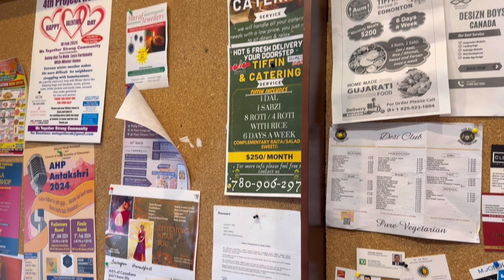"Settling in Canada: The Unspoken struggles" # 2024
This video explores the challenges faced by almost all newcomers (immigrants, international students and people on work permit). I've tried sharing solutions to some of these challenges as well so that the struggles are lot lesser.
These challenges are language, weather, jobs, home ties, home sickness, food etc. The right information and guidance make their life easier!!

Difficulties face by newcomers in Canada
Challenges face by international students in Canada
Life for newcomers in Canada
What should newcomers do in Canada to settle
How newcomers can succeed in Canada
How to overcome the challenges face by new immigrants in Canada

Newcomers in Canada
Student life in Canada
Alberta Pr
Easy PR
Alberta AAIP
Immigration consultant
Immigration Agent
What to do before coming to Canada
How to come to Canada from India
Scope of PR or Work Permit in Canada 2024
Safety in Canada
Future plans in Canada
how to get PR in Alberta
jobs in alberta
What to do after grade 12
settlement in Canada
immigration news Canada
gujaratis in canada
before arriving in Canada
indians in canada
savings in canada
canada for international students
future in canada
life in Calgary
# life in Edmonton